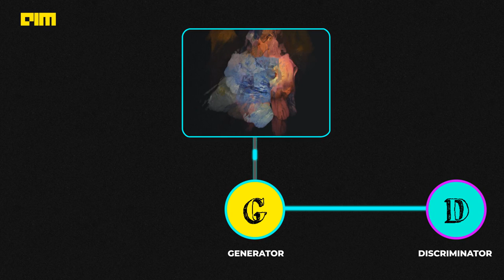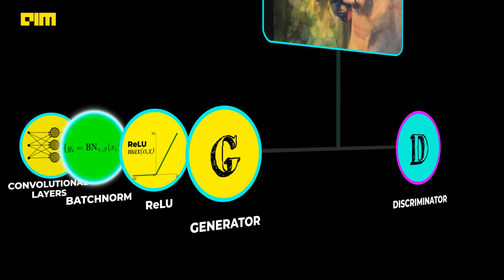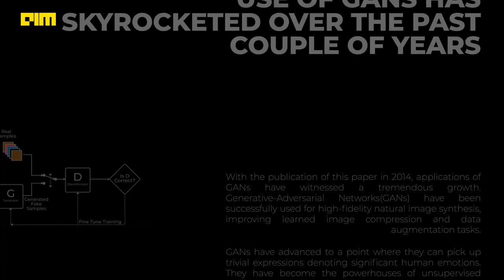HINDI Video: What Are GANs? Analytics India Guru Explains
Generative Adversarial Networks(GANs) are one of the groundbreaking ideas to have come out in the past decade. The implications of GANs range from encryption services to creating beautiful paintings. In this episode of Analytics Guru by Analytics India Magazine, we have tried to cover the fundamental principle behind GANs.